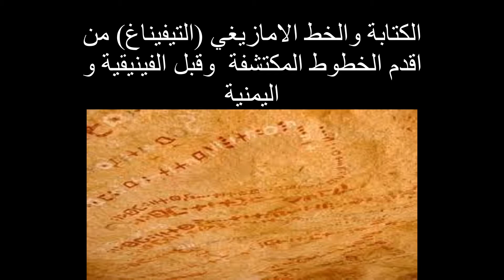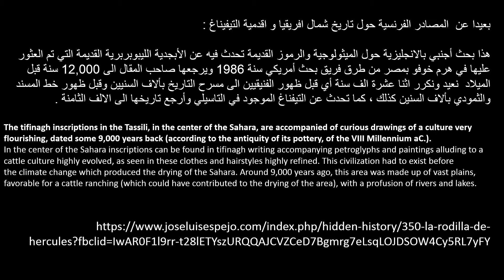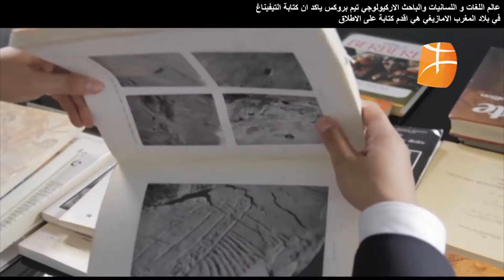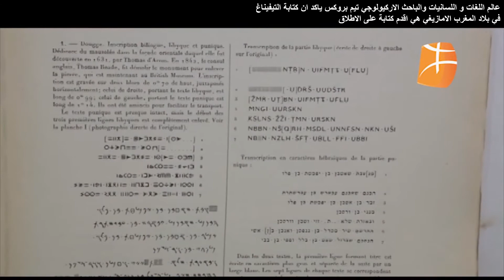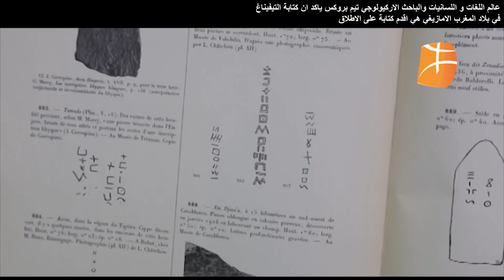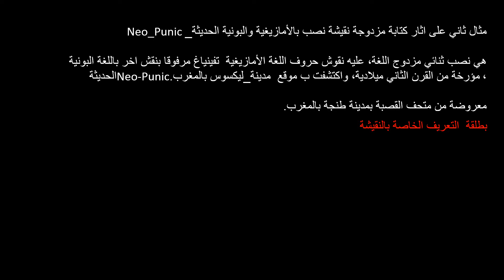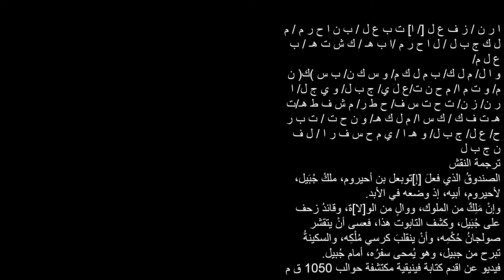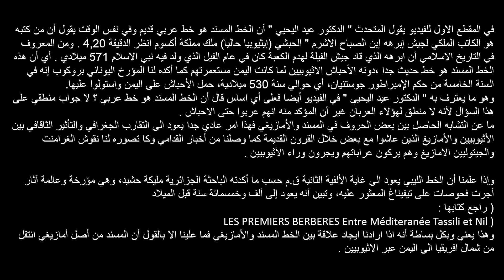الخط الامازيغي التيفيناغ من اقدم الخطوط المكتشفة وقبل الفينيقية و اليمنية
من المعروف في فقه اللغة أن اللغة الأمازيغية من اللغات القديمة التي تنتمي إلى الفصيلة الحامية إلى جانب المصرية والأمازيغية والكوشيتية. " وقد اصطلح على إدخالها في مجموعة واحدة، مع أن صلات القرابة بينها ضعيفة، ولذلك يعد بعضهم كل فرع منها مستقلا برأسه على حدة.
واللغة الأمازيغية هي في الحقيقة لغة السكان الأصليين لشمال إفريقية(تونس والمغرب والجزائر وطرابلس والصحراء والجزر المتاخمة لها). وأهمها القبائلية والتماشكية ، وهي لغة قبائل التواركَ ( الطوارق).
وأما الكوشيتية فهي لغة السكان الأصليين للقسم الشرقي من أفريقية، وبها يتكلم نحو ثلث سكان الحبشة. ."
ويذهب الكثير من الدارسين اللغويين في مداخلاتهم وأبحاثهم اللسانية إلى أن الأمازيغية متفرعة عن لغات الفصيلة السامية، أما أحمد بوكوس فيرى أنها " لغة مستقلة من حيث العلاقة الوراثية بالنسبة للعربية الفصحى،إذ تنتمي الأمازيغية إلى مايسمى بفصيلة اللغات الحامية، بينما تدخل العربية ضمن فصيلة اللغات السامية، وإن كانت هاتان الفصيلتان تشتركان على مستوى أعلى في إطار فصيلة الحامية- السامية وفي الفصيلة الإفريقية – الآسيوية."

 فالأمازيغية من أقدم الأبجديات العالمية إلى جانب الأبجدية الهيروغليفية والأبجدية اليونانية والأبجدية المصرية، كما أنها من أقدم الأبجديات في أفريقيا إلى جانب الأبجدية الأثيوبية المعروفة بالمروية..
تنتشر اللغة الأمازيغية بشمال أفريقيا أو ما يسمى ببلاد تامازغا منذ مالا يقل عن 9000 سنة كما تدل على ذلك مجموعة من النقوش والوثائق الأركيولوجية . وكانت الرقعة اللغوية الأمازيغية منذ فجر التاريخ القديم تمتد من حدود سيوة المصرية وشمال السودان شرقا إلى جزر الخالدات في المحيط الأطلسي غربا، ومن الأندلس وصقلية شمالا إلى دول جنوب الصحراء الكبرى كموريطانيا ومالي والنجير وبوركينافاصو، وتقدر مساحة اللغة الأمازيغية بخمسة ملايين كلم2، وأهم مجموعة أمازيغية هي التي تستوطن المغرب الأقصى.
وتوجد اللغة الأمازيغية أيضا بكثرة خارج رقعتها الأصلية في هولندة وفرنسا وبلجيكا وألمانيا وإسپانيا وجزر الكناريا الإسپانية التي يقطنها الغوانش الذين يتحدثون بالأمازيغية الكنارية . ومازال الغوانش يدافعون عن اللغة الأمازيغية ويسعون جادين إلى إحيائها وبعثها مرة أخرى.